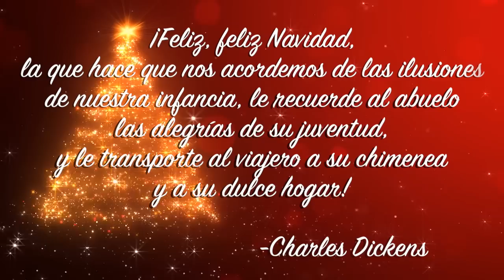Especial de Navidad y Año Nuevo - Politécnico Grancolombiano